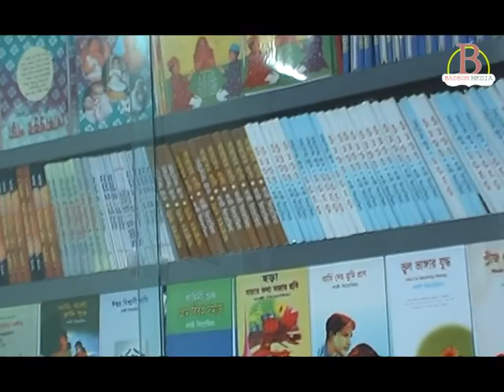শিয়াল | Fox | New Bangla Song 2018| ফিরোজিয়া সংগীত | Video Director Sapon Sarker | Badhon Media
শিয়াল | Fox | New Bangla Song 2018| কাজী ফিরোজিয়া সংগীত | Video Director Sapon Sarker | Badhon Media

Title :  শিয়াল (Fox )
Singer :  kazi ferojia
writer :  kazi ferojia
Tune : kazi ferojia
Studio- Shorolipi
Artist :  kazi ferojia
Camera : Sony 400
D.O.P : Ratul Sarkar
Edit : Badhon Sarker
Label : Badhon Media
Video format DATA
New Music Video 2018
Video Director : Sapon Sarker
Director : kazi ferojia

Badhon Media
সীমাহীন বিনোদন